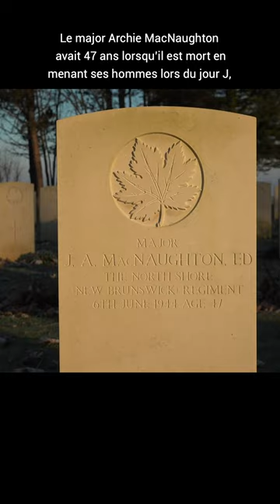Minutes du patrimoine : Jour J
Le 6 juin 1944, les Forces armées canadiennes ont débarqué à Juno Beach. Le jour J, tel qu’il allait par la suite être nommé, a été la plus grande invasion amphibie de tous les temps et a mené à la libération de la France tout en marquant le début de la fin de la Deuxième Guerre mondiale. Cette Minute du patrimoine raconte l’histoire d’Archie MacNaughton, un major de 47 ans, vétéran de la Première Guerre mondiale et leader de la Compagnie A du North Shore New Brunswick Regiment. Notre histoire est un hommage aux soldats canadiens qui se sont battus lors du jour J: des gens ordinaires plongés dans des circonstances extraordinaires.